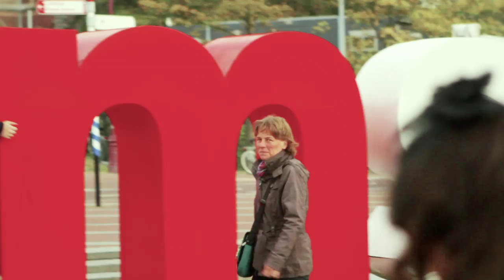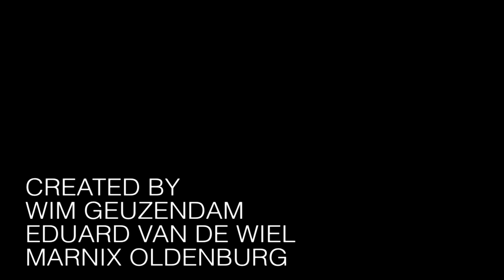Lindi Ortega - Angels | ZUBB Sessions